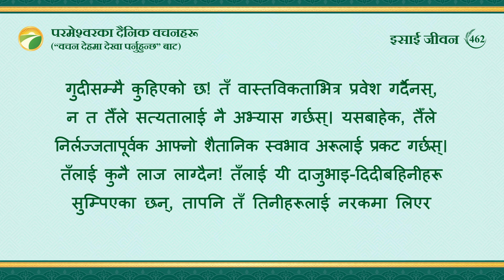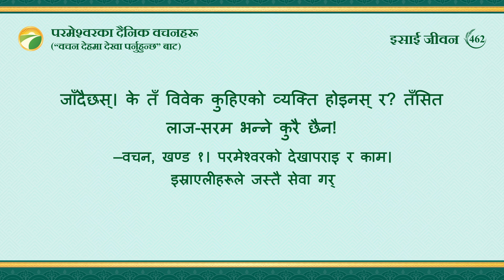परमेश्‍वरका दैनिक वचनहरू: जीवनमा प्रवेश | अंश ४६२